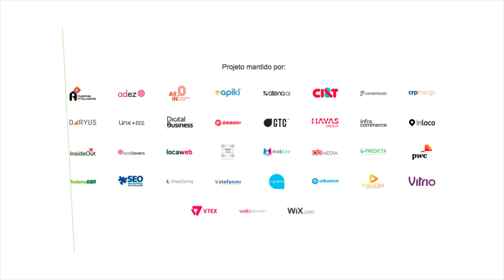Transparência na relação com o Cliente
Marco Barbosa, da Azul, fala sobre a questão da transparência na relação com o consumidor e cita o principal desafio da empresa para atingir essa meta. Vale o minuto.

COMPARTILHE CONHECIMENTO. ;)